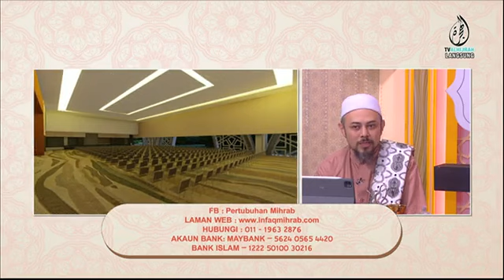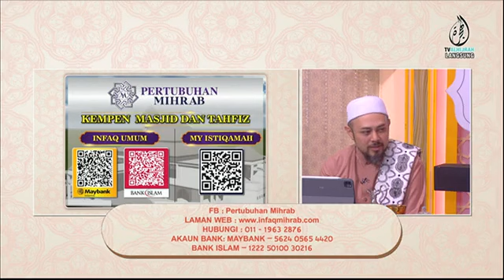MIHRAB 20 JAN 2023